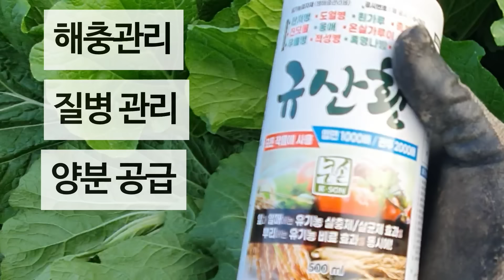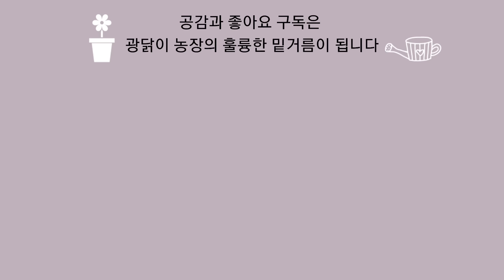배추 무름병 노균병 진딧물 양분까지 이거 하나로 한방에 해결하세요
유기농업자재 '규산황' 구매처

고농도 해조추출물 복합비료 '퓨어알가' 구매처

구매 문의  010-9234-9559 (오전 10시~오후 5시)

배추는 고온다습한 환경에서 무름병이 저온다습한 환경에서는 노균병이 많이 발생합니다. 톡히 올 해처럼 기상변화가 극심한 때에는 이에 대한 방제가 중요합니다. 반드시 방제를 해 주셔야 금값 배추 사드실 일이 없습니다.

게다가 진딧물이 배추를 공격할 시기도 됐습니다. 추비도 열심히 해줘야 결구에 문제가 생기지도 않습니다
그래서 이 많은 것들을 동시에 해결할 방법으로 규산황을 추천합니다. 규산황은 유기농 인증 자재이며 어떤 작물에 사용해도 안전하고 효과 좋은 예방 병충해와 영양공급을 동시에 해결할 수 있는 다재다능한 제품입니다

그리고 올해처럼 날씨가 오락가락하는 시기에는 작물의 스트레스를 줄여주고 뿌리 활력을 높여주는 것이 중요합니다. 그래서 해조추출물을 90% 함유하고 있는 퓨어알가를 규산황과 함께 사용하면 더 좋은 효과를 기대할 수 있습니다.